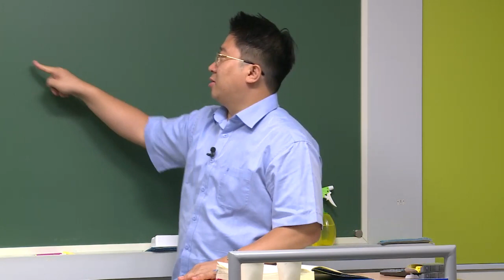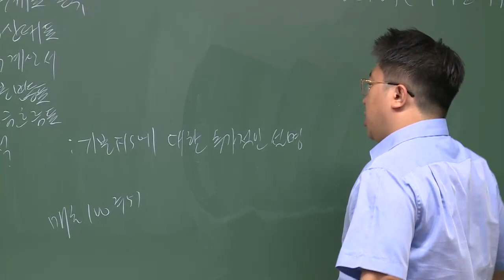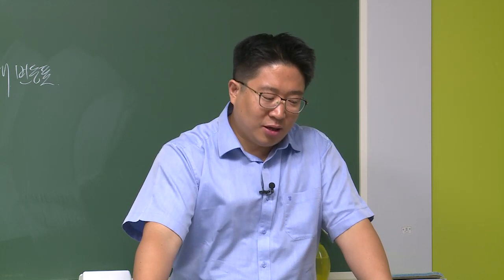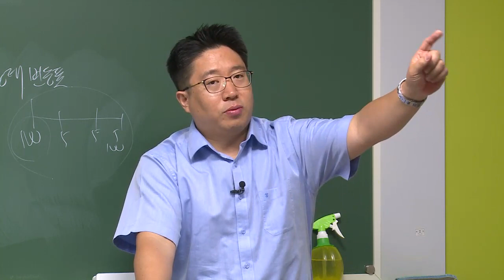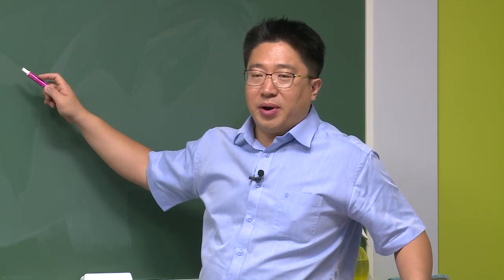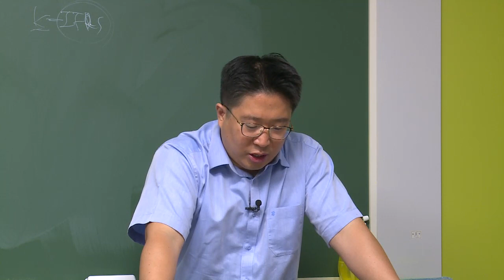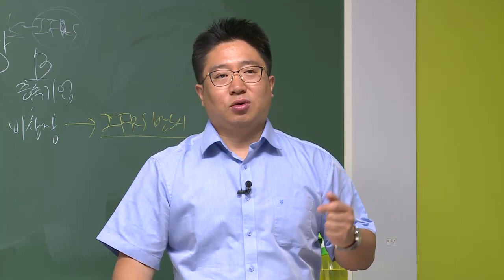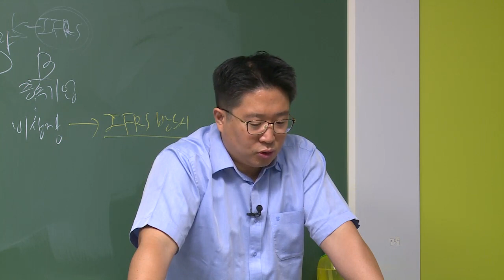[인스TV] 신용분석사 1부-기업회계기준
신용분석사 1부-기업회계기준